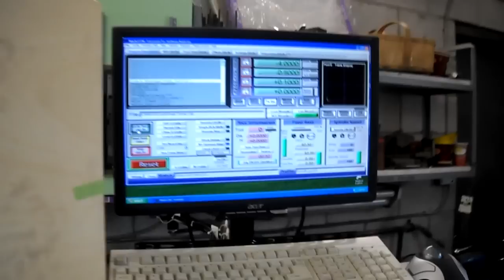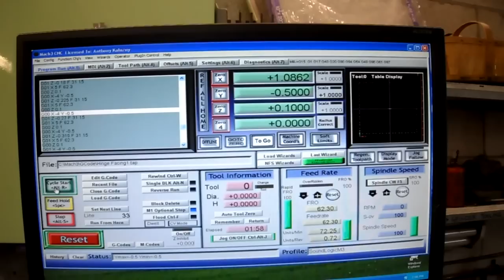TOS FN20 Milling Machine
Face milling of small part Mach3 Software.  Tungaloy face mill.